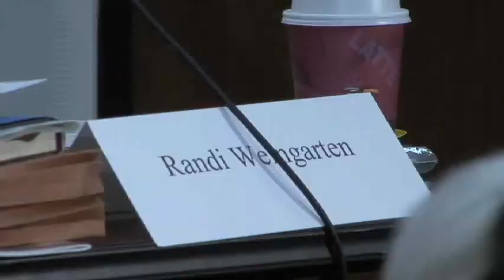How Testing and Choice are Undermining Education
An event on education held March 15, 2010, at the Economic Policy Institute